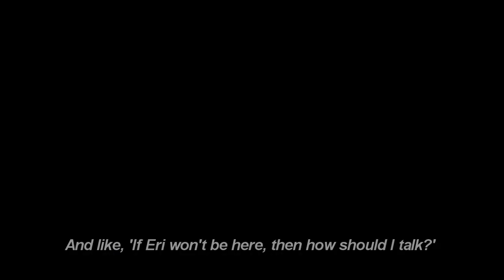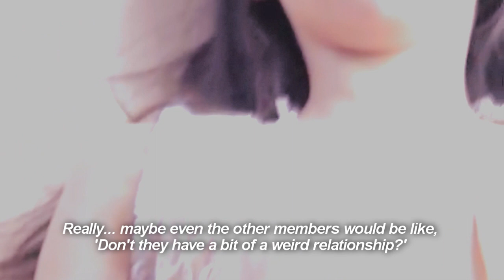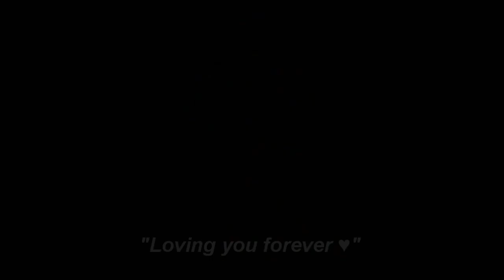♥~ KameShige Valentine OPV ~♥ [...made for each other]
Synopsis:
Taking place after the graduation, as Valentine's day is right around the corner, Sayumi has more memories of Eri floating around in her mind than she usually does. She doesn't have a valentine, so she decides to invite herself to Eri's house and talk to her. It turns out the girl she has always loved is still in love with her too.

I also entered this into Eternity's opv contest.

●---Eternity is a H!P support site providing any type of fan with information about nearly everything H!P-related---●

This OPV took a lot more time than most of my other opvs, even the ReiKa one, because unlike my last one, or any recent ones for that matter, this one took more persistence and hard work. I was originally going to use the song "Kiss Me" by Sixpence None the Richer, but Sony Vegas shut down on me twice meaning I lost the original files and it wouldn't load. Another reason why this took a lot more effort is the fact that I made it on my brother's computer, which I've been secretly using while he's been at work. He doesn't have any H!P videos on it at all, and I had to be careful not to be caught. Haha. But, in the end I think the opv turned out beautifully~ I hope you guys agree!